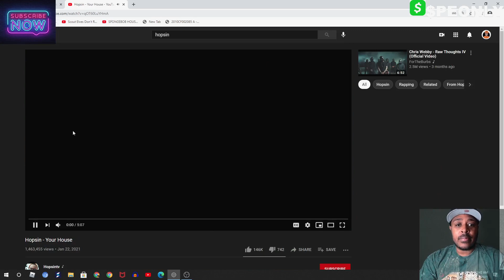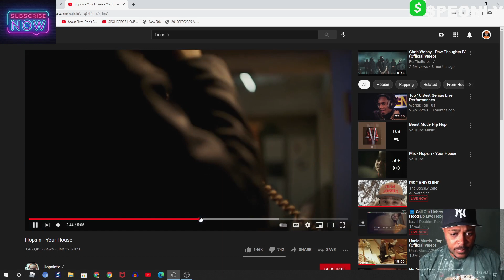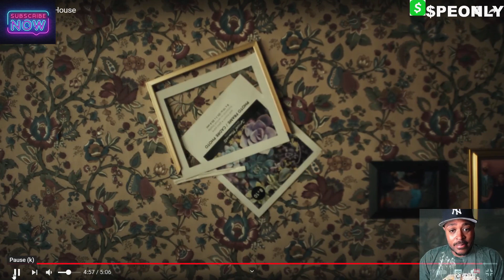I Got Goosebumps!!! Hopsin- Your House(REACTION)